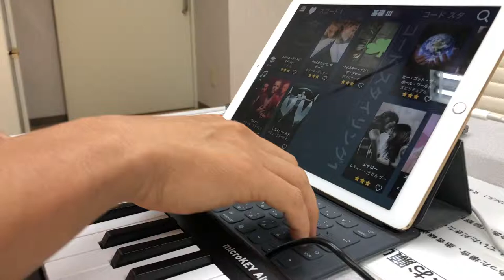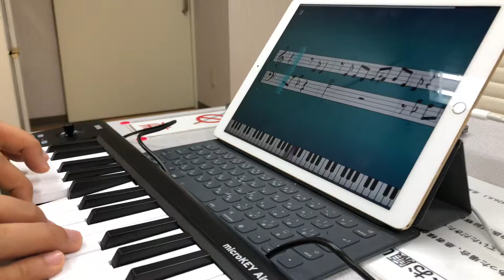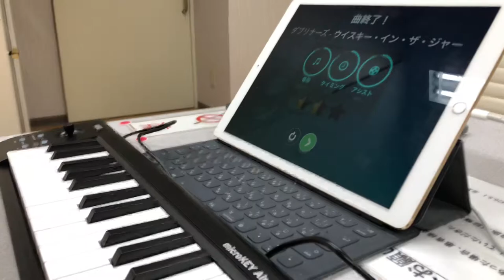#10 The Dubliners whiskey in the jar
26days after start Simply Piano